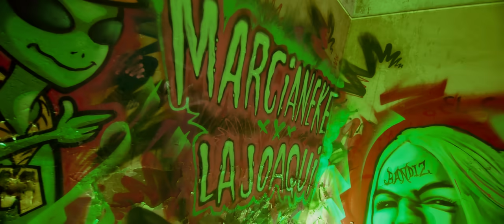Marcianeke feat. La Joaqui - Bandi2 (Video Oficial)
El Valle de los Reyes